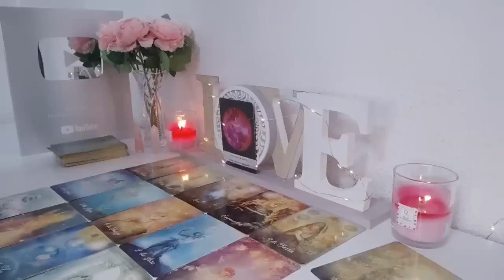ARIES🚨 THEIR STRESSING OVER SOMETHING THEY DID TO 🫵🏼THAT CANT BE CHANGED 😫 THEIR LIES EXPOSED‼️